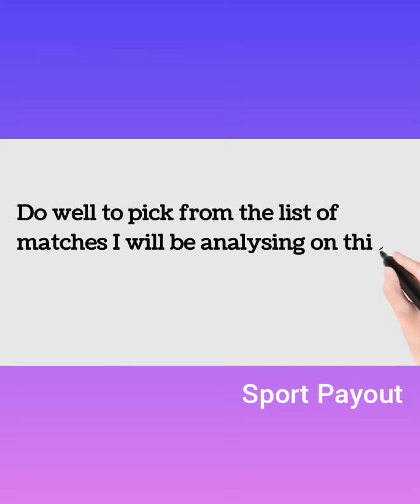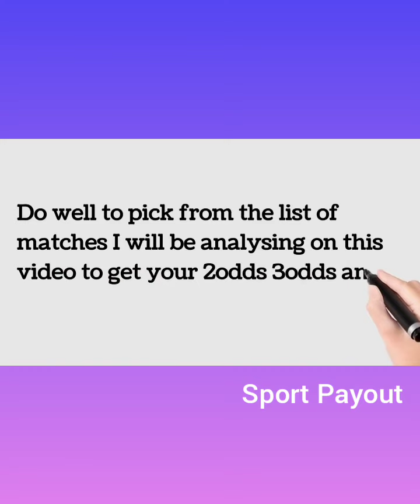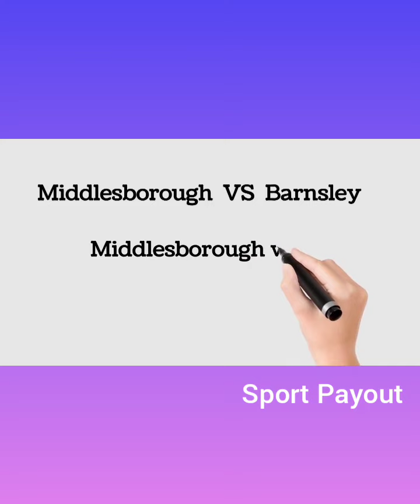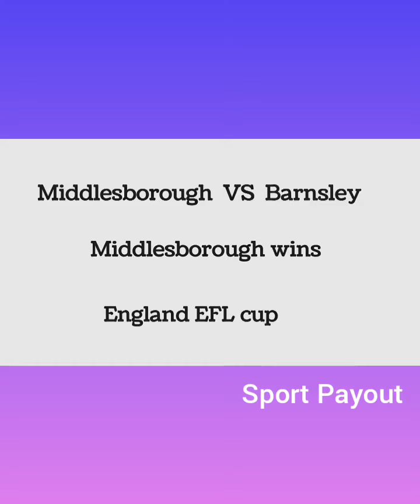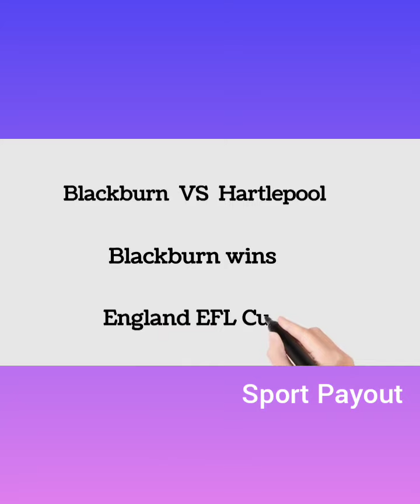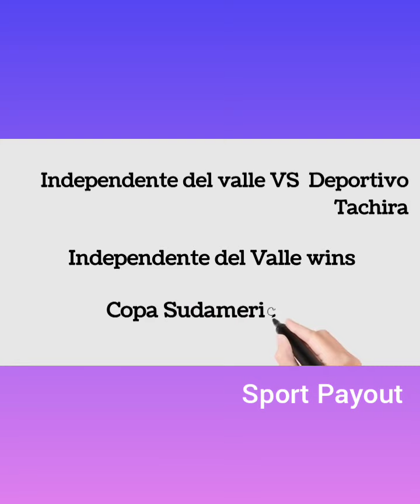LIVE FOOTBALL PREDICTION TODAY 10/08/2022 | SOCCER PREDICTIONS | BETTING STRATEGY